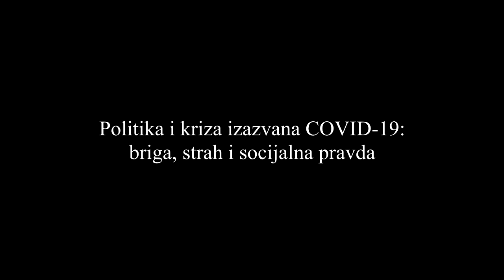Srđan Đurović - Politika i kriza izazvana pandemijom COVID-19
Izlaganje Srđana Đurovića na trodnevnoj online konferenciji "O čemu i zašto brinemo?" koju je u oktobru 2020. godine oragnizovao Omladinski centar CK13.